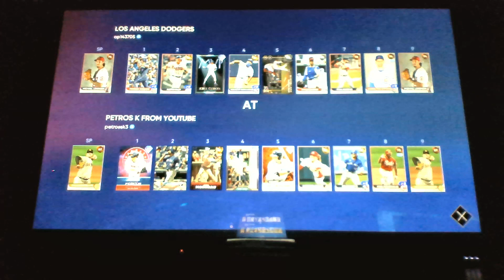Playing a BR game in MLB The Show 22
Petros K will be playing a Battle Royale game in MLB The Show 22